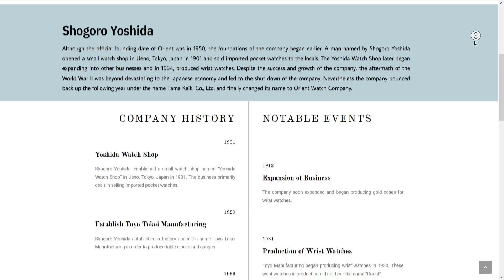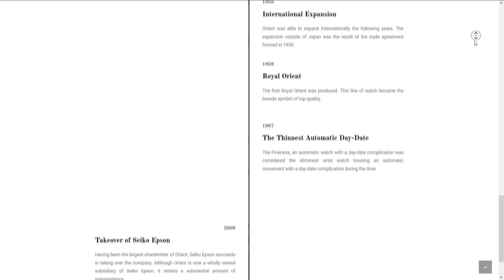Az első búvárórám - Beszéljünk órákról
Rég volt már a búvárórás rész, de az akkori dilemmát részben feloldandó vettem néhány férfi karórát, ebből az elsőről lesz ma szó, ez pedig az Orient Mako II (AA02002D).

Ezen a szépségen kívül még szót ejtünk az órát gyártó Orient Watch Company történetéről a kezdetektől a Seiko Epson által történt felvásárlásig. Szóval, most jön a japán óraipar üdvöskéje, az egyik nagyszerű ár/érték arányú búvárórájával.